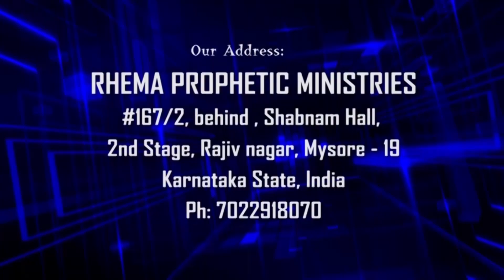GOOD MORNING HOLY SPIRIT | SEP 11TH | PROPHET STEPHEN ALBERT